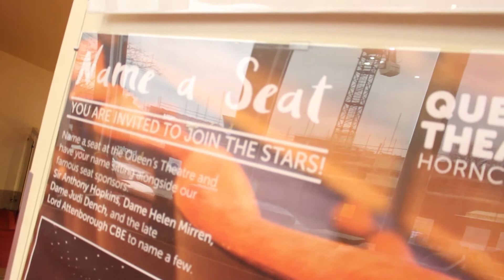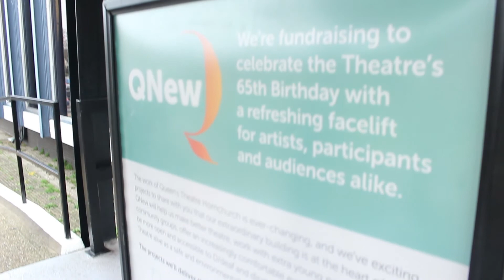Theatre Documentary 2